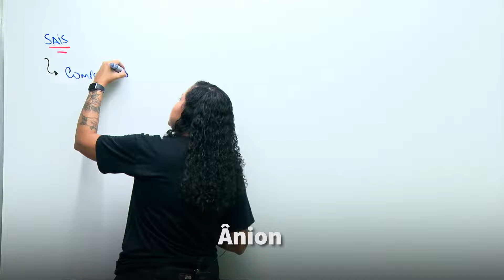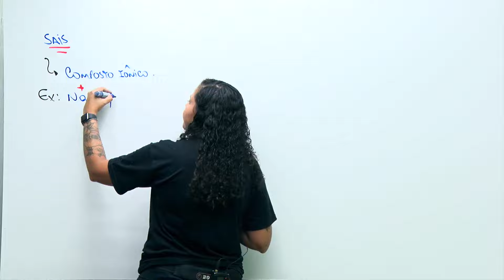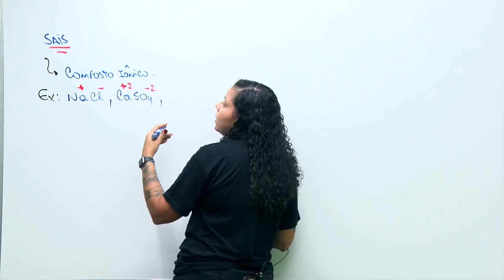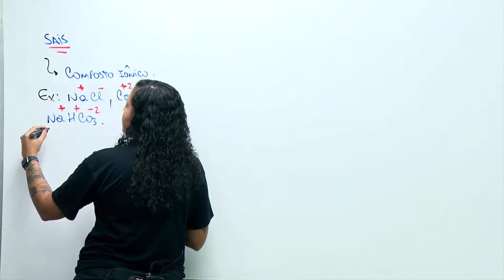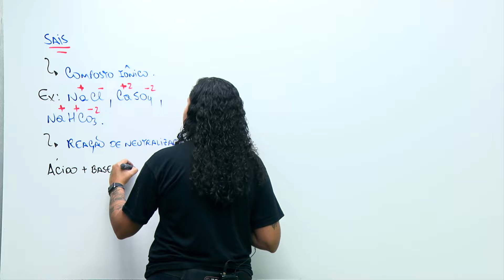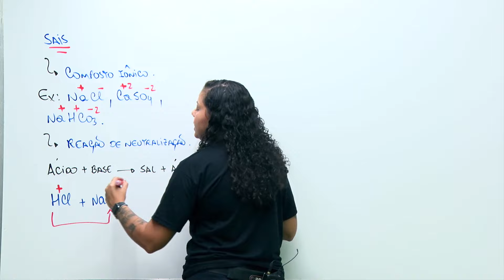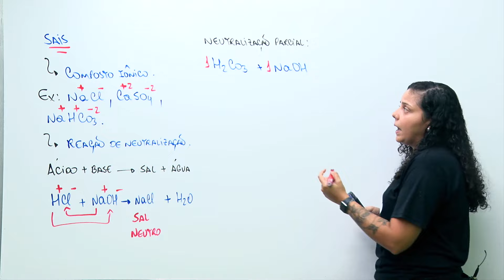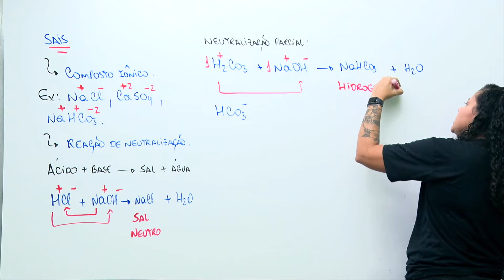RESEUMÃO: Sais | ProEnem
💻 Chegou a hora de estudar para o ENEM 2024!
⚡ Vem com o Pro! Assine agora

👉 Dúvidas sobre nossos planos e pagamentos? Mande um Zap pra gente